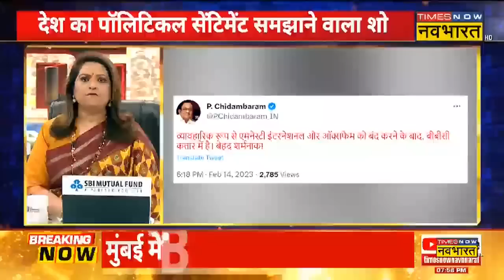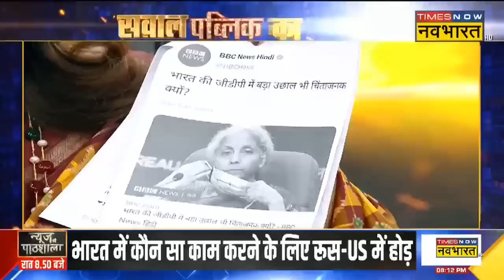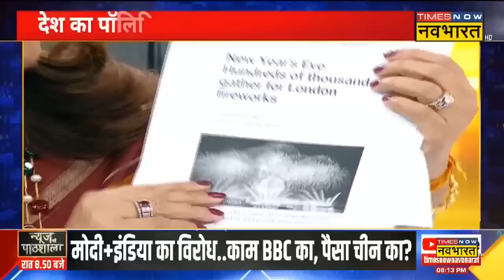Sawal Public Ka: BBC पर 'एक्शन' के पीछे डॉक्यूमेंट्री कनेक्शन ? | IT Raid on BBC | Hindi News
Sawal Public Ka | आज यानी मंगलवार को BBC के Delhi और Mumbai दफ्तर में Income Tax Department ने Tax Evasion को लेकर Survey प्रक्रिया शुरू की। जिसे लेकर Congress नेता Jairam Ramesh ने Modi सरकार पर निशाना साध दिया और कहा, 'सरकार BBC के पीछे पड़ी है। हम JPC की बात कर रहे, वो BBC की जांच करा रहे हैं। इसी के जवाब में BJP नेता Gaurav Bhatia ने Press Conference कर BBC को भ्रष्ट और बकवास कॉरपोरेशन बताया। साथ ही कहा BBC का प्रोपगेंडा और Congress का Agenda दोनों मेल खाते हैं। इसके अलावा Aam Aadmi Party (AAP) MP Sanjay Singh ने भी इस सर्वेक्षण अभियान को लेकर केंद्र पर निशाना साधा और आरोप लगाया कि प्रधानमंत्री नरेंद्र मोदी "तानाशाही की ऊंचाई पर पहुंच गए हैं"।